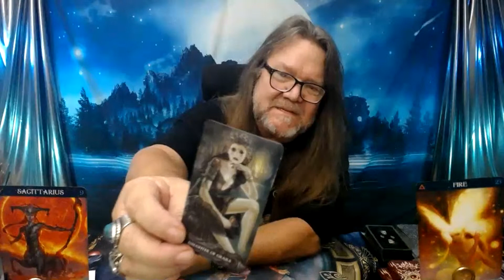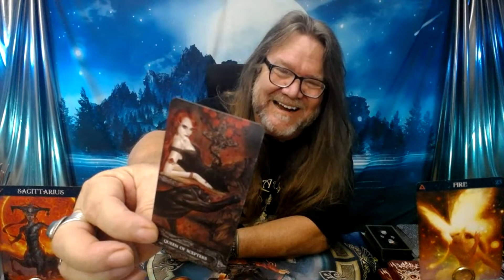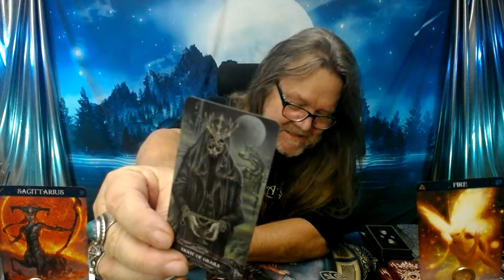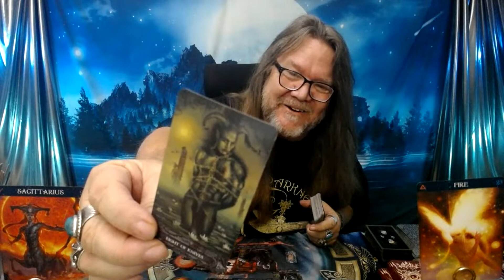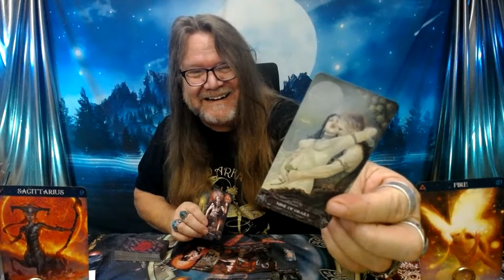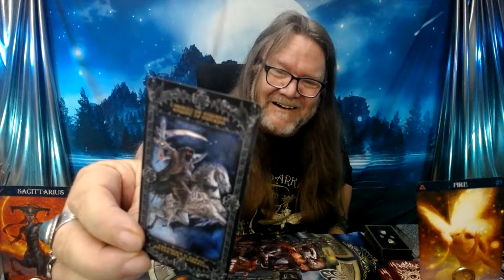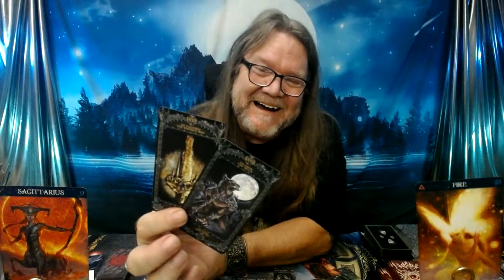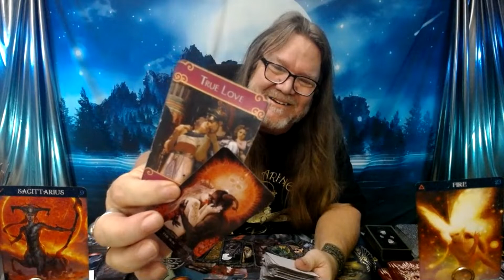Sagittarius, You've Got TRUE LOVE Coming Your Way? (TIMELESS)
Welcome, Sagittarius! Rambling Mike is here with a captivating tarot reading just for you. Join Ramblin Nation and experience the magic of live broadcasts and exciting giveaways. Rambling Mike appreciates your support and invites you to join his loyal community of tarot enthusiasts.

In this video, Rambling Mike uses the Tarot of the Vampires and English Alchemy decks to uncover your love story. As the cards are laid out, secrets begin to unfold. The King of Pentacles suggests a potential connection with an earth sign, while the Page of Cups hints at a possible apology or reconciliation. However, the cards also reveal a cycle coming to an end, represented by the Two of Wands and the Eight of Cups.

But don't despair, Sagittarius! The Queen of Wands shows that you are looking good and ready to set your intentions for a new beginning. The cards indicate that you may need to let go of the past and embrace a fresh start. The King of Swords enters the scene, representing a potential love interest who is eager to communicate and move things forward.

As the reading progresses, Rambling Mike encourages you to be the magician in your own love story. Manifest your desires and let go of any negative thoughts or fears. Change is on the horizon, symbolized by the Tower card. Follow your intuition and take a leap of faith, represented by the Fool card.

The cards continue to reveal deep emotions and a potential distance between you and your love interest. However, the Five of Pentacles suggests that even though you may be unsure, you miss them deeply. The Ten of Cups hints at the potential for a fulfilling and joyful connection.

Rambling Mike concludes by reminding you to love yourself first and embrace the true love that awaits you. The cards suggest that you may have already met your romantic partner, so keep your heart open to the possibilities.

Join Rambling Mike on this enchanting journey of love and self-discovery. Feel free to send letters or get in touch with Rambling Mike for a personalized reading.

Time Stamps!
00:00 Intro
00:05 - Introduction and Appreciation
00:08 - Tarot Card Reading Introduction
00:18 - Explanation of Tarot Decks
00:48 - Tarot Card Reading Begins
01:20 - Sagittarius Tarot Reading
04:13 - Sagittarius Love Reading
16:18 - Closing Remarks and Call to Action

800 Belle Terre Pkwy.
# 200 -112
Palm Coast, Florida 32164